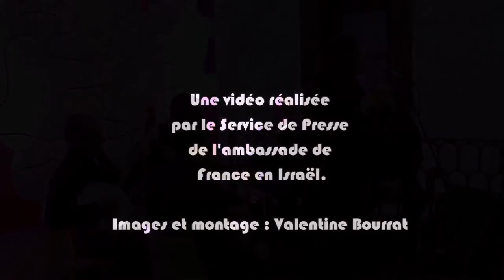Françoise Atlan et l'Orchestre Andalou d'Ashdod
Françoise Atlan et l'Orchestre Andalou d'Ashdod à la résidence de l'ambassadeur de France en Israël.